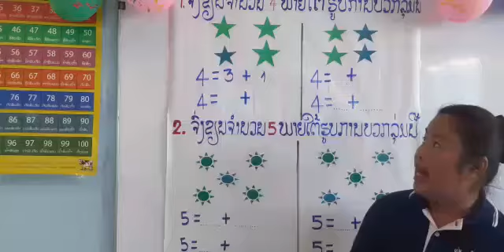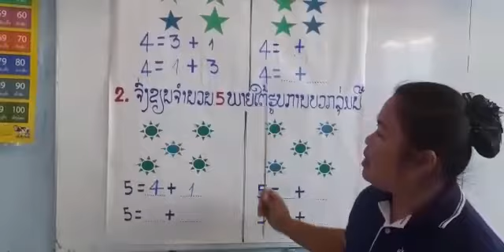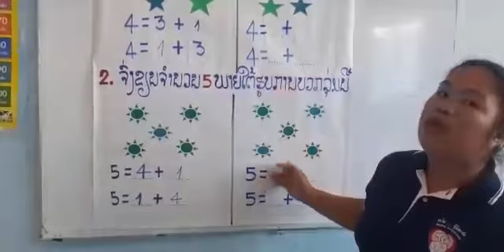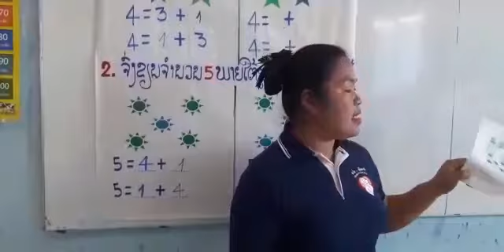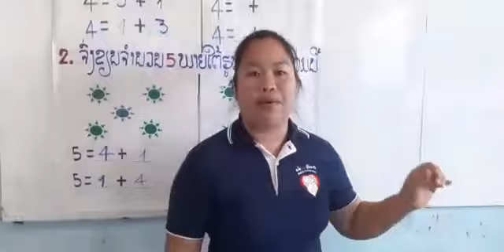ຄະນິດສາດ ອ ບ3 21 4 202